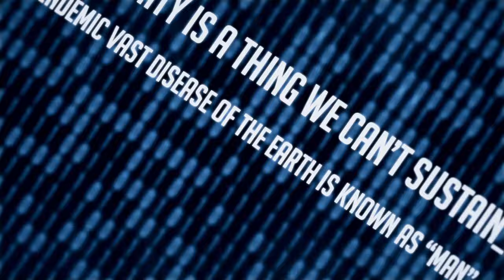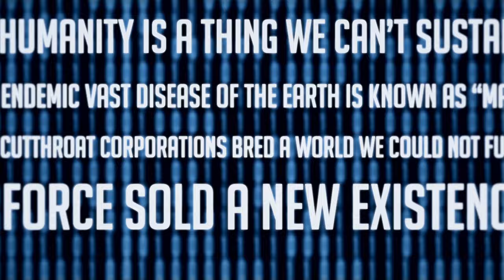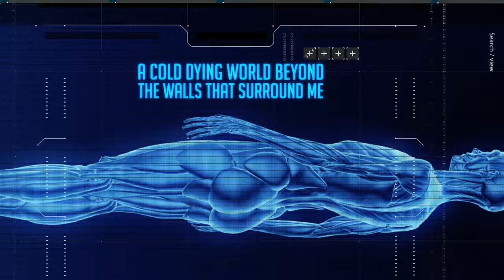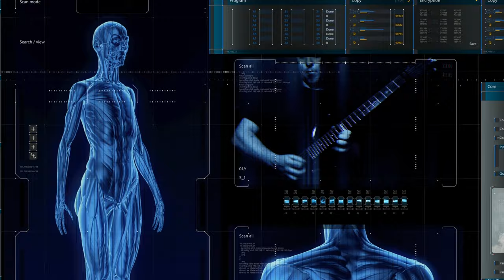ABYSMAL DAWN, "Coerced Evolution" (Official 3D Music Video, 2020)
Taken from the forthcoming album 'Phylogenesis'. Release Date: April 17, 2020.

Video Credits:
Aimed & Framed

"Coerced Evolution" Lyrics:
Humanity is a thing we can’t sustain
Endemic vast disease of the earth is known as “man”
Cutthroat corporations bred a world we could not fund
Force sold a new existence
Embrace your obsolescence

Ready to die to live for eternity
With machine become one
As they rid you of these fragile shackles of mortality
Become more than man
They sold your soul to this corporate entity
Your essence is all but gone
Uploaded your mind to this virtual reality

Reborn in this entropy we regenerate the earth
Captains of our industries exploit our new found world
Like the itching of a phantom limb feel the body you left behind
A psychosis in the programming rips apart the virtual mind

(Lead: Elliott)

I cannot live within a dream
Man was not made for this virtual reality
I begin to call out to scream
But no sound is made by me
There is much more than I perceive
A cold dying world beyond the walls that surround me
The mind rejects all that it sees
Defined by our misery

Am I still really me
Or projection of a self built from a fantasy?
Simulated life was conceived
To cull our societies
Is this air that I breathe?
Or symbolic act to ease the anxiety
The program you are is diseased
Devoid of humanity

Extracting our thoughts
To live in machines
Evolution coerced
By corporate beings
As our gatekeepers still
Walk the earth
We live on a grid
Stripped of worth

(Lead: Petroni)
(Lead: Elliott)